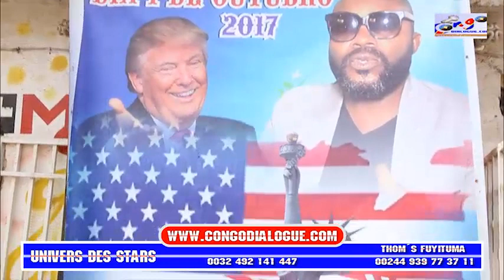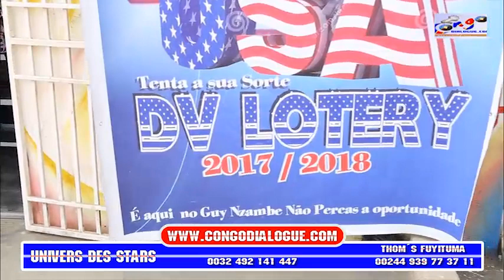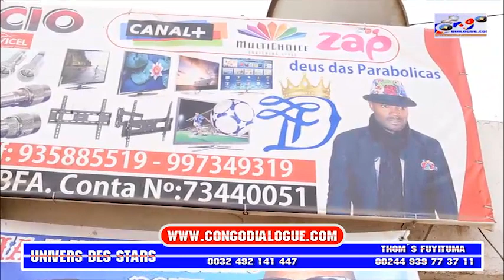VÉRITÉ CHOC: BOTALA ESIKA BA MUSICIENS CHRÉTIENS BAKENDAKA KOZWA BA KISI YA SUCCÈS